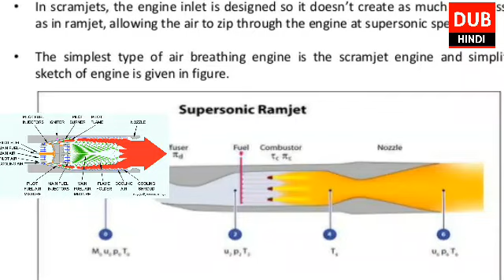Latest : India Tests Solid Fuel Ducted Ramjet Technology Missile ! Drdo SFDR tests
The Defence Research and Development Organisation conducted a flight trial of the Solid Fuel Ducted Ramjet (SFDR) booster on Friday. The Defence Minister Rajnath Singh congratulated DRDO for the successful trial.